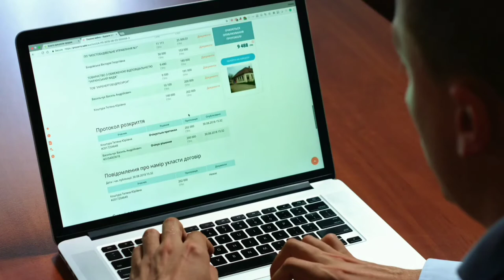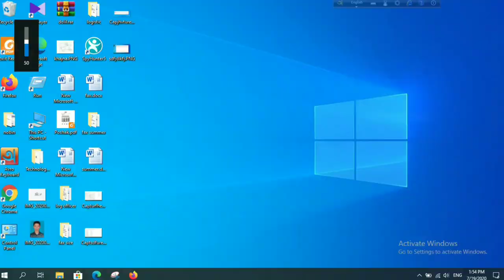New Channel Me Starting Me Views Kaise Laye | How To Get Views On YouTube Channel 2022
Dosto Aaj ki is Video Me Maine Apko Bataya Youtube views kaise badhaye 2022 - YouTube channel par views kaise badhaye 2022  Ke Bare Me Bataya- Apko Ye Video Bahut Pasand Aayegi... Thanks you so Much...

:- Ye Sab Equipment Purchase Kar Sakte Hai -:

1. Boya mic price

2. Camera Canon 200D Mark

3. 2nd Camera Canon 90D

4. Canon EF 50mm

5. Camera Tripod

6. Tripod For Mobile

7. Vlog Gorilla Pod

8. Ring Light

9. Light Stand (Softbox )

Solved Query...

Youtube pe views kaise badhye
Video pe views kaise badhaye
Youtube notification settings
How to get views on youtube
2022 me youtube par views kaise badhaye
Video par views kaise badhaye In hindi
7- 8 आते है तो जरूर देखें